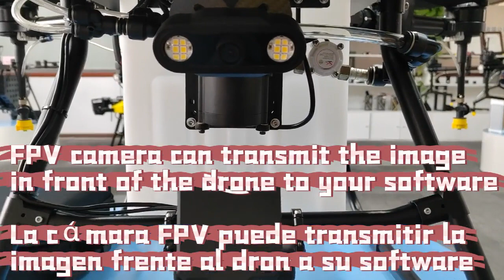Joyance 10 liters agricultural sprayer drone introduction#agriculture